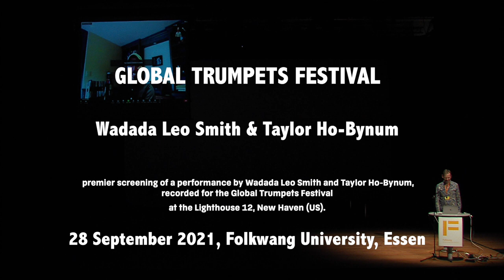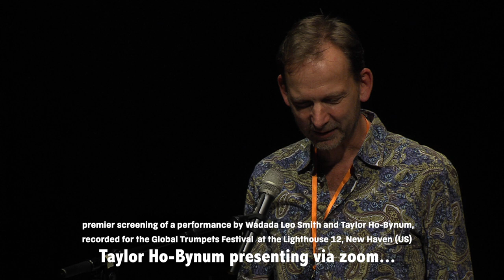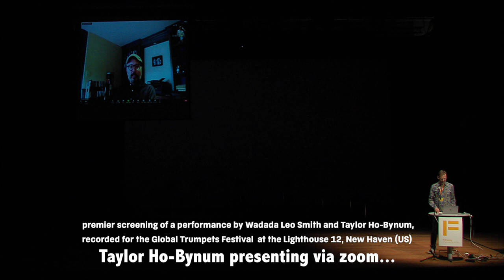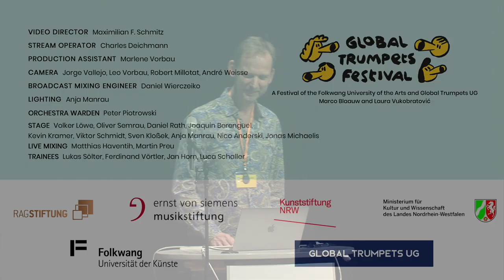Global Trumpets Festival: Wadada Leo Smith and Taylor Ho Bynum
premier screening of this performance by Wadada Leo Smith and Taylor Ho-Bynum at the Global Trumpets Festival, 28th of September 2021.
Recorded at the Lighthouse 12, New Haven (US)